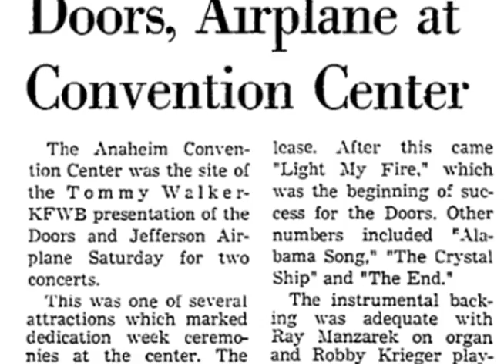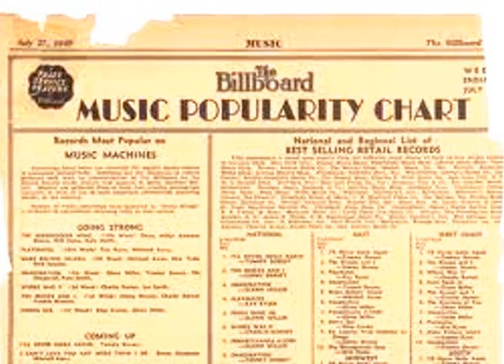This Week In Music History: July 15 - July 21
Legacy Recordings Week in Music July 15-July 21

The Jefferson Airplane, Elvis Presley, Roy Orbison and Jimi Hendrix make history while Michael Jackson makes HIStory. Watch here!

July 15 1967, The Jefferson Airplane (along with The Doors) play an afternoon and evening show to over 8,000 fans at Anaheim Convention Center, Anaheim, California.

July 16 1900, "His Master's Voice," the logo of the Victor Recording Company (later RCA Victor,) was registered with the US Patent Office. The logo shows Nipper the dog looking into the horn of a gramophone.

July 17 1997, During the HIStory tour Michael Jackson appeared at Wembley Stadium, London. The tour was the largest concert tour ever by a solo artist in terms of attendance. The tour included a total of 82 concerts and was attended by approximately 4.5 million fans.

July 18 1953, Six weeks out of Humes High School and working for the Parker Machinists Shop, Elvis Presley made his first ever recording when he paid $3.98 at the Memphis recording service singing two songs, 'My Happiness' and 'That's When Your Heartaches Begin' as a gift for his mother.

July 19 1981, It was Roy Orbison Day in Odessa, Texas. Orbison was given the keys to the city, and performed for the first time in Odessa in 15 years.

July 20 1940, Billboard's first Music Popularity Chart was published. The magazine had previously published best-seller lists submitted by the individual record companies, but the new chart combined the top sellers from all major labels. Their first number one song was 'I'll Never Smile Again' by Frank Sinatra and the Tommy Dorsey Orchestra.

July 21 1967, The Jimi Hendrix Experience perform on the first of three nights at the Cafe-a-Go-Go in New York City. Richie Havens opened the show. Eric Clapton showed up and jammed with the Experience. Everybody wanted to stand next to Jimi's fire.